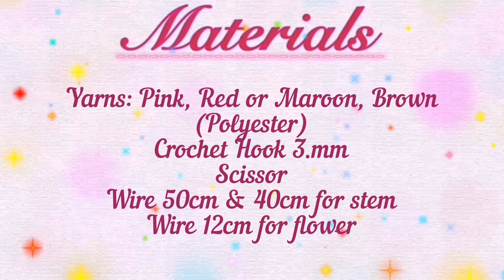Crochet Pink Cherry Blossoms (pretty in pink)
MATERIALS:
Yarns: Pink, Red or Maroon, Brown (Polyester)
Crochet Hook 3.mm
Scissor
Wire 50cm & 40cm for stem
Wire 12cm for flowers